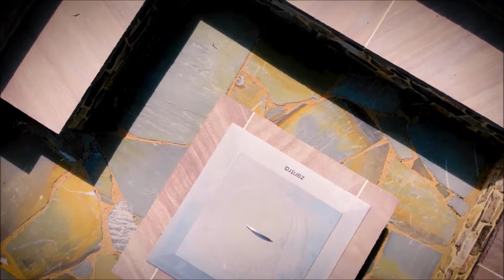Backyard MAKEOVER with Epic Features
Check out this Epic backyard makeover complete with swimming pool, patio, sunken patio and fire pit and MORE!